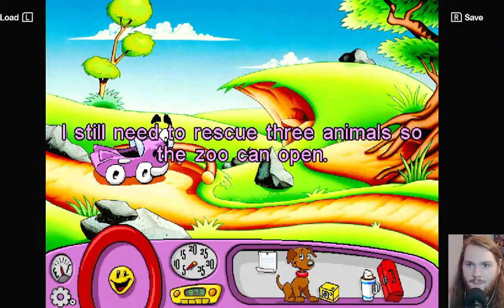Let's Save Baby Jambo! (Putt Putt Saves The Zoo)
Hello everyone! Today we continue playing Putt Putt Saves The Zoo! I loved this game as a kid, and I'm hoping you like it too! Today we meet Baby Jambo! Will we be able to save him? Let's save the zoo!